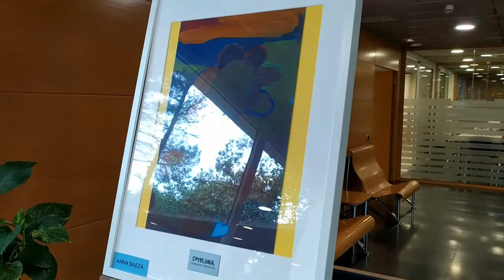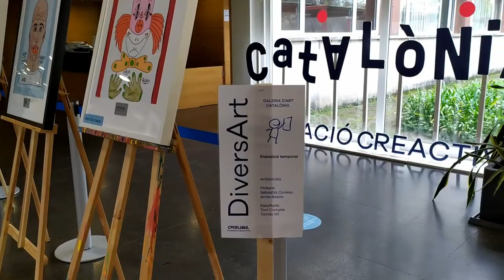Programa DID-Quarta Part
Els artistes Anna Baeza, Sebastià Conesa, Toni Compte i Tomàs Gil, exposen les seves obres a la Recepció de Flor de Maig.